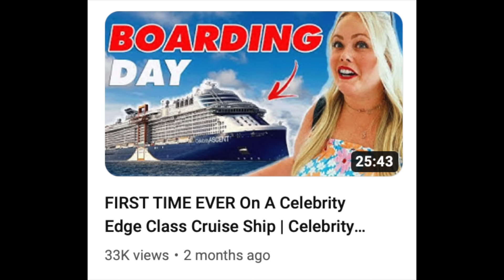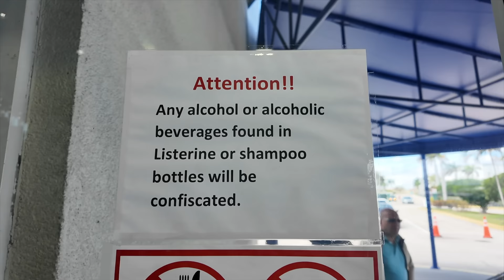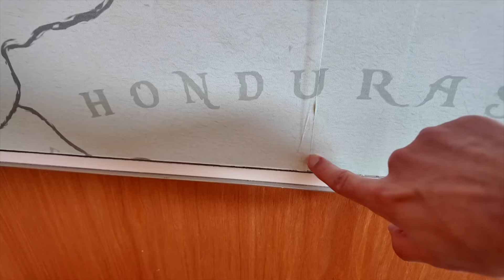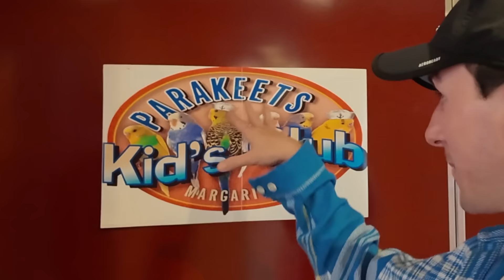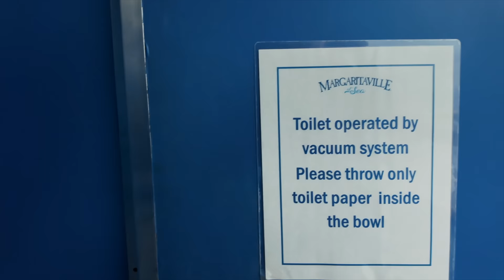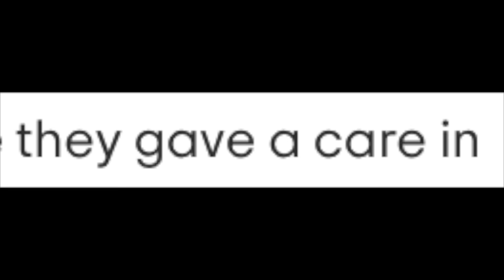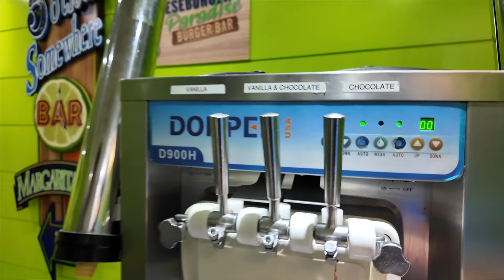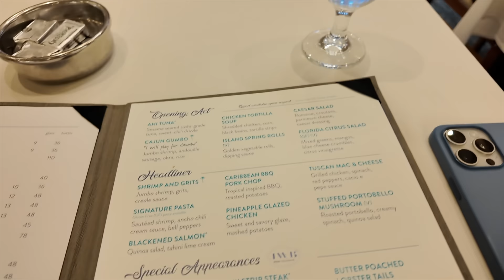I Took America's Cheapest Cruise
time to go on a floating Margaritaville

shoutout to @jacobcruik